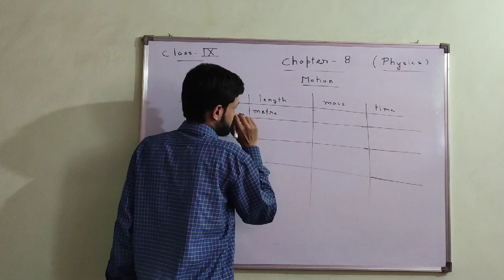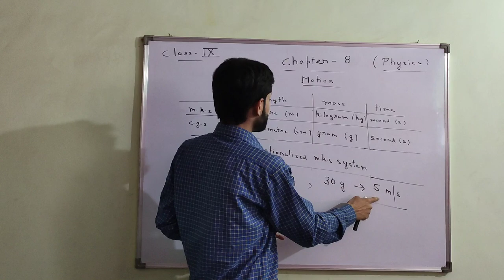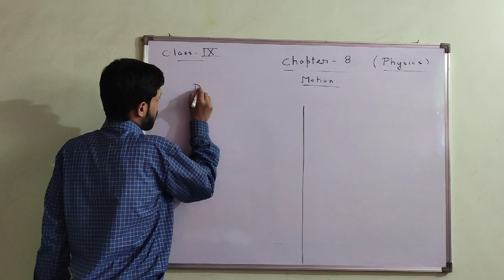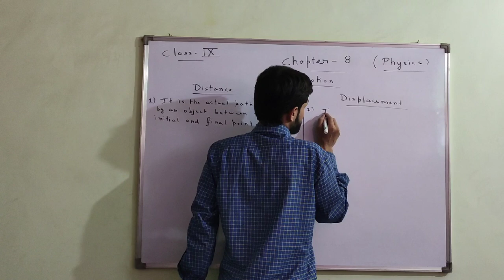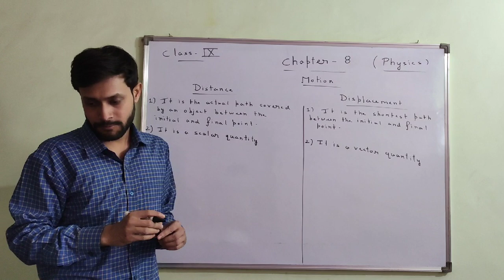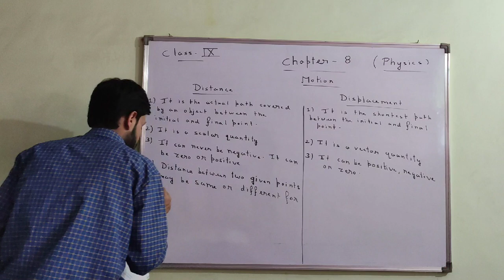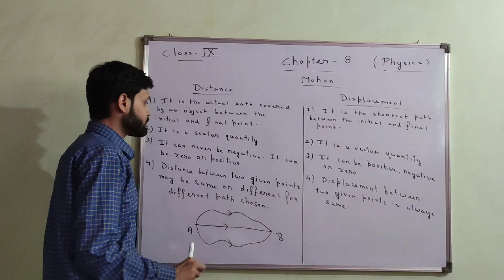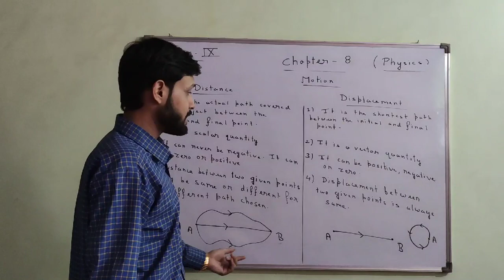Physics of class 9 chapter 8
(lecture-4 ) Motion